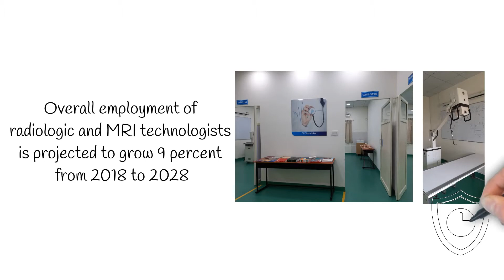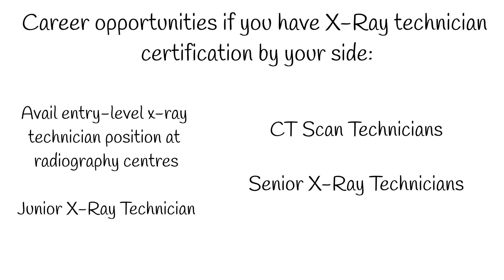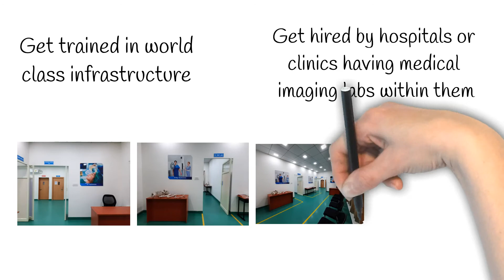Best X-Ray Technician Course in Bangalore for Better Job with Good Career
GE Healthcare with NTTF bringing a world-class X-Ray Technician Course for science class 12 passed students. You will get GE Healthcare, NSDC and CII approved certification. There will be hospital internship in renowned hospitals. With Job Assurance. This segment of Healthcare Industry is growing at a very fast rate, and you can achieve an excellent career with this course.

For first batch we are offering FREE Hostel and course fees can be paid in easy EMI's. You can start with only Rs 1500 to start with the course a start a life in Bangalore.